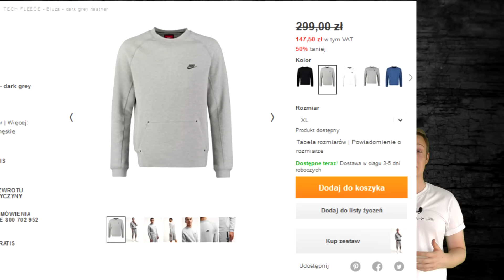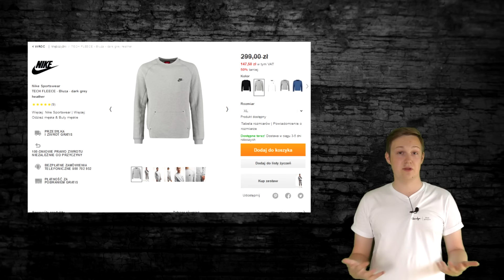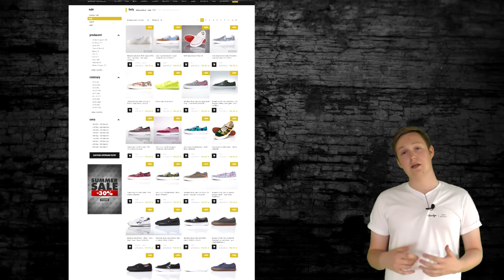Najlepsze promocje na buty na lato i ciuchy + BONUS, kody rabatowe 20% na chmielna20.pl !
► ►  ►  ►  ►  ►  ►  ►  ►  ►  ►  ►  ►  ►  ►  ROZWIŃ